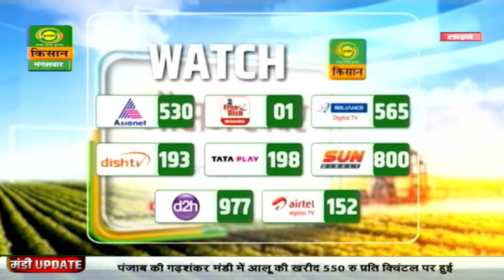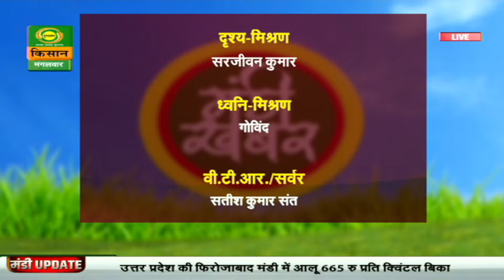Mandi Khabar || मंडी खबर : सामान्य आवक के साथ बिका आलू || December 26, 2023